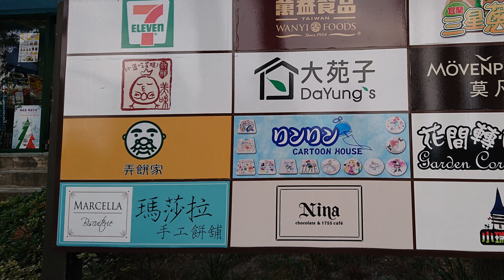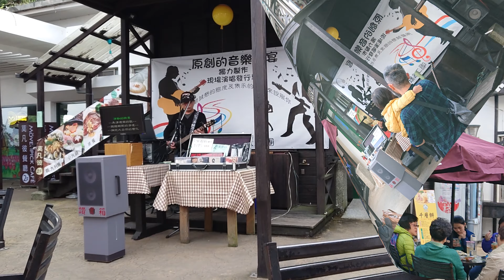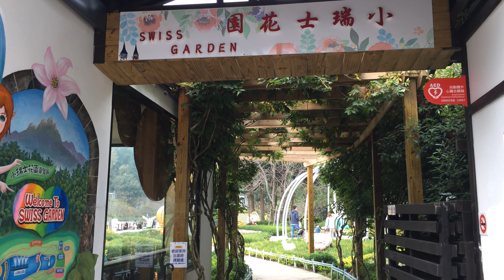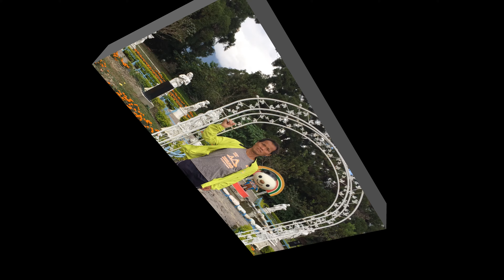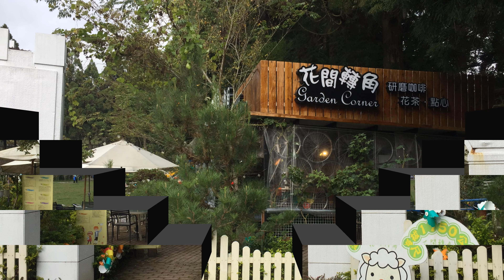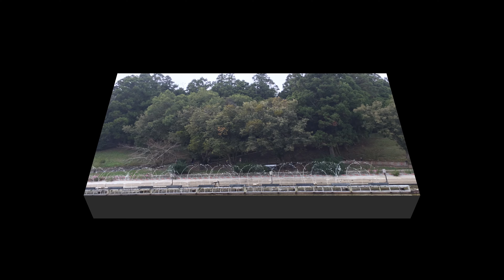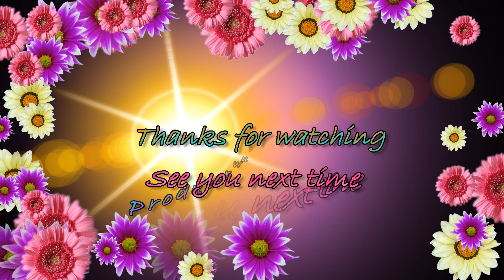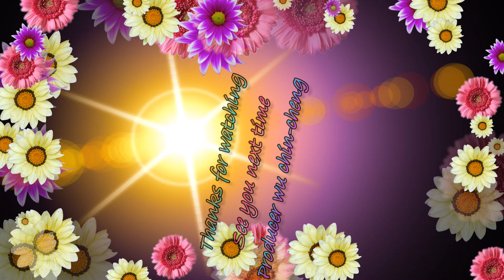清境小瑞士花園4K